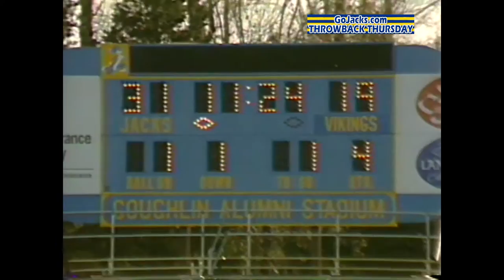Throwback Thursday - Football Downs Augie in 1985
Behind a then-school record rushing performance of 266 yards from Dan Sonnek, the SDSU football team defeated Augustana 31-19. It was coach Wayne Haensel's 100th career victory and put the Jacks atop the North Central Conference standings. Mike Schirmer filed this report on October 25, 1985.